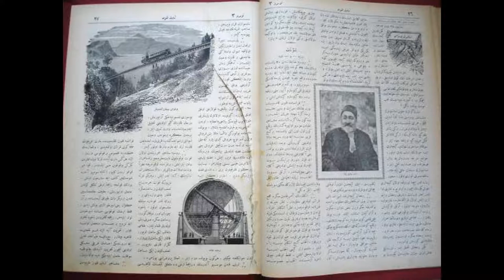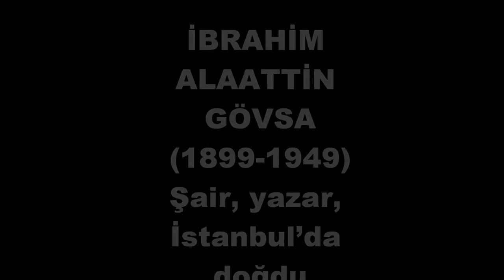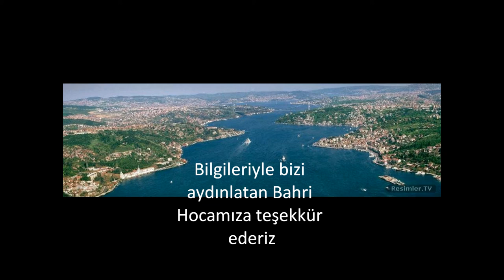Doç.Dr. Bahri Ata 'Süleyman Paşazade Sami Bey' .wmv